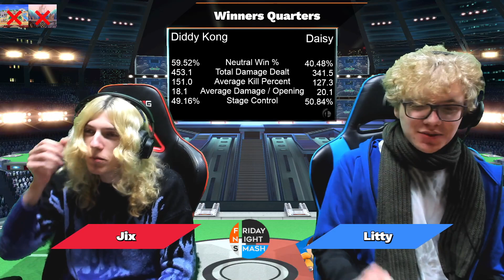FNS310: Jix vs Litty (Winners Quarters)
BaM | Jix (Diddy Kong) vs Litty (Daisy)